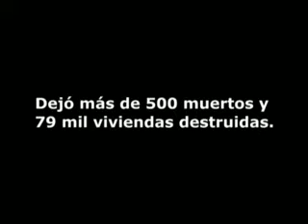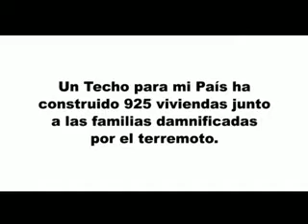Pisco (versión resumida)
Versión corta del primer video sobre las construcciones en el Sur.